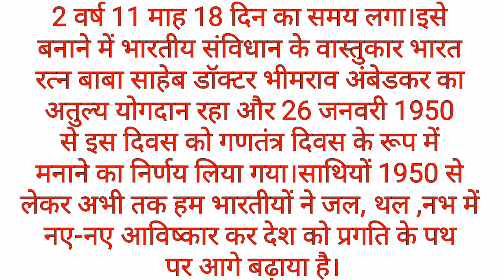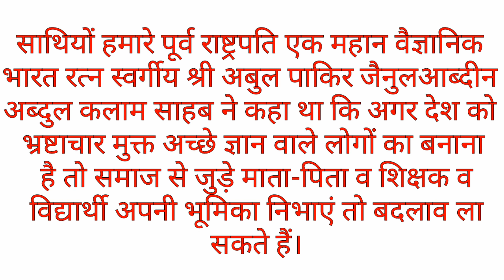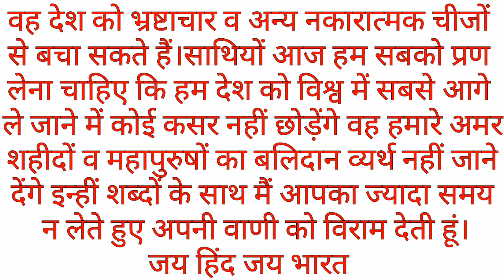Speech On Republic Day 2022 in Hindi।। gantantra diwas par bhashan।। गणतंत्र दिवस 2022 पर भाषण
मेरी 15 कविताएं पढ़ने के लिए इस लिंक पर क्लिक करें We will keep uploading new video

Take Care